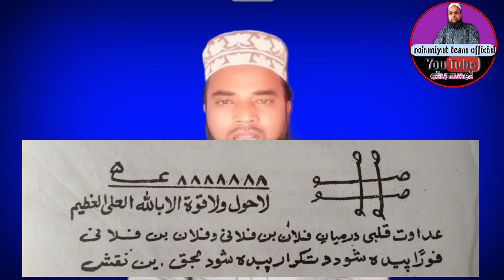do logo ko alag karne ka amal | do logo ko alag karne ka totka | judai dalne ka powerfull amal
assalamualaikum wa rahmatullahi wa barkatuh nazirin is video ke jareiye aapki khidmat do logo ke darmiyan judai dalne powerfull amal pesh kar dia gaya

           thanks my all subscrber